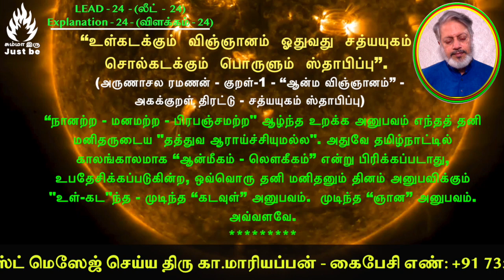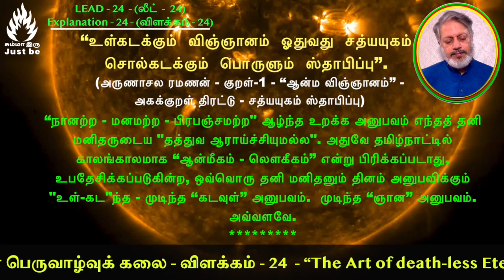(லீட்-24) - "மரணமில்லா பெருவாழ்வுக் கலை" - விளக்கம் - 24. The Art of Death-less Eternal Living.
How to support Just be:
Indian Bank
Nick Name: Maithreyaa
IFSC: IDIB000T038
Tirupporur Branch,
Kanchipuram District,
Tamilnadu, India.